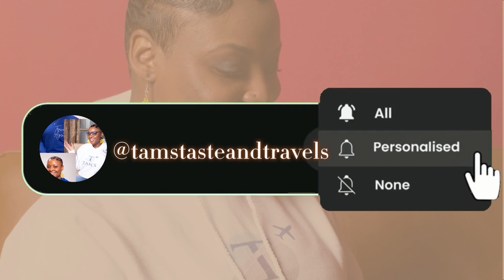CELEBRATING 500 SUBSCRIBERS! Our Road To Monetization Begins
Hey Tam’s Fam!

I couldn't have done it without all of your amazing support. In this video, I'll be sharing my excitement about reaching this milestone and discussing my detailed plan to get monetized on YouTube within the next 30 days, with YOUR help!

As always, I'm here to share tips, insights, and my journey as a travel and business enthusiast.

Thank you for being part of this journey. Let's hit that monetization goal